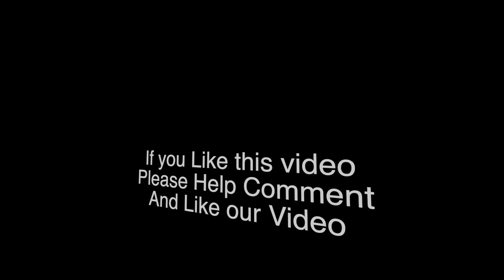New York State Surpasses 1 Million Cases in Holiday Surge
//The Top Thing\\

Thanks.